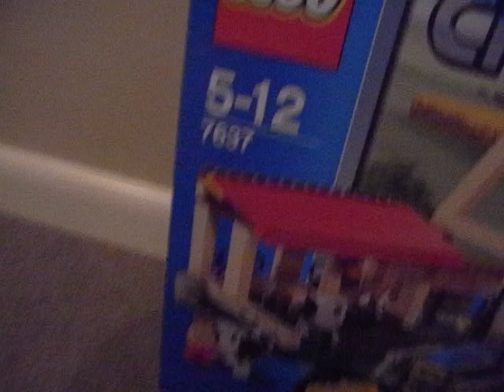Review of Lego City Farm 7637 by TheLegoCityBoys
Review of the Lego City Farm 7637 by TheLegoCityBoys